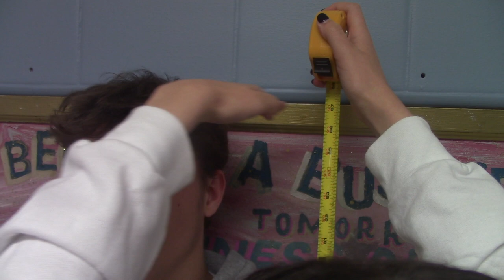The Real Heights of SPF